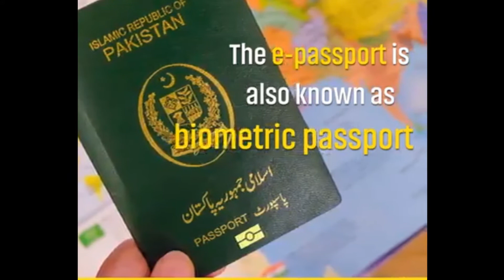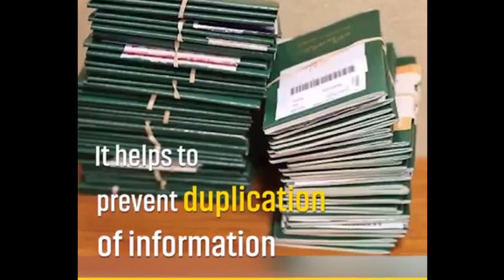E-Passport(Bio-metric) Pakistan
Here is a new step to the prosperity
Thumbs-up for being improvement...

Here are some relevant-information about E-Passport/Bio-Metric Passport introducing soon in Pakistan,
Check-it out too:

Government of Pakistan has finally approved the ePassport project, an initiative that will bring a new digital traveling document for Pakistani citizens. It will be available and operational by 2017.

e-passport
Benefits of ePassport
Current passports are prone to counterfeit and circumvent, leading to identity theft and many other related crimes. It is also used to facilitate human smuggling, since these normal passports are not secure. Terrorists and agents also routine abuse the lax security measures found in today’s passports. And then there are the fraudsters, looking to make a quick buck.

An ePassport is much more secure. It comes with an electronic chip that contains your biometric data, helping easily identify the travelers and reducing the risk of unscrupulous elements hijacking your identity.

Pakistani passport is one of the worst in the world and this measure can help improve Pakistan’s ranking for the better. To illustrate a point, just recently, some 6 human traffickers were arrested with fake passports and CNICs from Punjab. Such incidents are expected to go down with the introduction of a more secure ePassport.

Another apparent advantage of getting an ePassport is that information can be updated effortlessly in the future by Pakistani immigration and passport authorities as needed.

Finally, an ePassport is very difficult to hack or tamper with, with many advanced security measures built-in.

The new e-Passports will be developed using in-house modern digital printing machine. The printing machine is expected to be installed with the latest technology, ensuring complete quality control over the production of electronic passports for Pakistani citizens.

The government has approved the launch of ePassport – a new digital traveling document for Pakistani citizens. The e-passport project would be fully operational by the year 2017, the government confirmed.

What is ePassport
ePassport is a document with an electronic chip, which carries the biometric data that can be used to identify the travelers. The decision has been taken on account of the fact that the current passports are not very secure, and fraudsters misuse them. Smugglers, terrorists, and opportunists copy identities and create fake passports for conducting heinous activities, thus bringing a bad name to Pakistan.

Recently, six human traffickers were also arrested from Punjab with fake passports and CNICs. With the introduction of the ePassports in the country, these issues can be resolved.

This is not something very unusual and has been in practice in Pakistan for decades; the only way to lower down the rate of human smugglings is to beef up the security measures.

The ePassport is responsive to accept additional information that may be required in the future and can only be added by Pakistani immigration and passport authorities.

It would be very difficult to hack an ePassport, and therefore, the unlawful transportation of things, materials, data or people will be decreased.

The announcement of ePassport was made by the Interior Minister Chaudhary Nisar Ali Khan, who also announced six months extension in re-validation of manual arms licenses.

The extension granted today, to be considered as the last and final with effect from 01 June 2016, is aimed at facilitating all the genuine arms licensees to get their manual licenses validated from NADRA. It was also decided that after the expiry of the extension date all manual licenses would automatically stand canceled.

He passed these directions while chairing a high-level meeting at the Interior Ministry today which was attended by Secretary Interior, Special Secretary Interior, DG-FIA, DG-Immigration & Passports, Chairman NADRA and senior officials of Interior Ministry.

During the previous arms re-validation campaign that ended in December last year, over 180,000 weapons licenses were computerized and validated by the Interior Ministry.

Over 8,000 licenses were found bogus during the re-validation drive. The Minister directed that FIR should be registered against fake-license holders, and detailed inquiry should be initiated with FIA as a focal agency.

According to ministry officials, one of the reasons for non-validation of remaining licenses was a lack of awareness of the licensees and their unfamiliarity with re-validation process through NADRA.

For making e-passports, in-house modern digital printing machine will be installed with the newest technology on the permanent basis to cater to the needs of printing e-passports and to ensure quality control.

Imran
Nawaz
Election